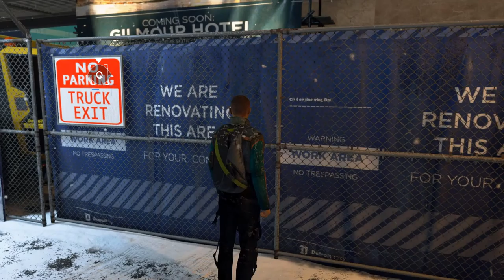DETROIT BECOME HUMAN GAMEPLAY Walkthrough Part 25 | Gamerboy Gameplay Bangla Review